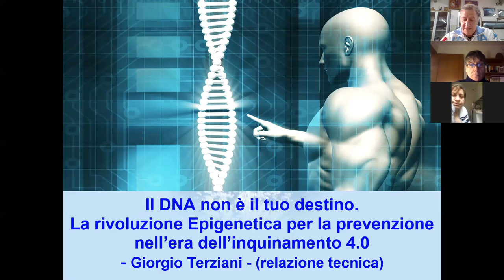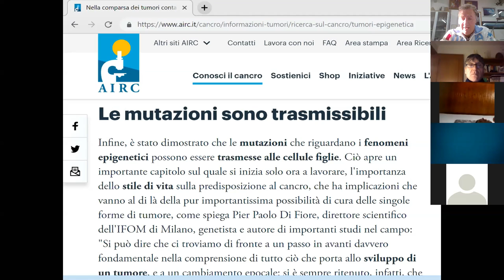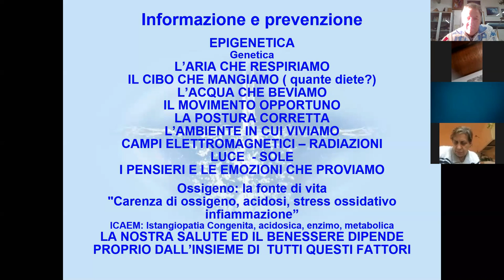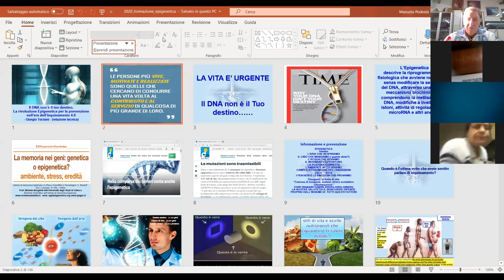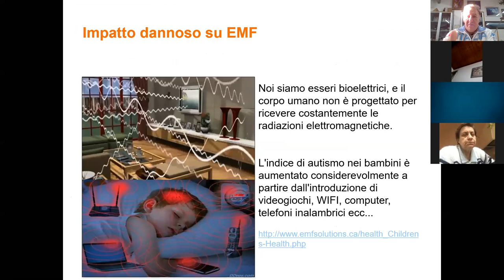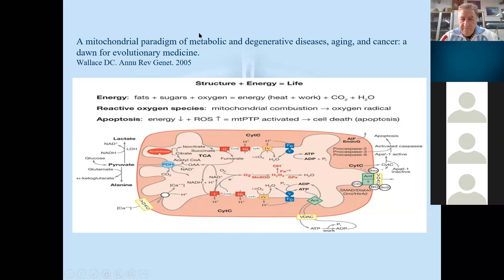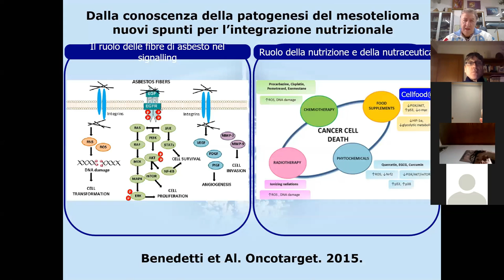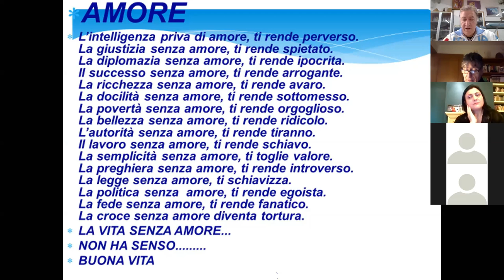Giorgio Terziani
introduzione